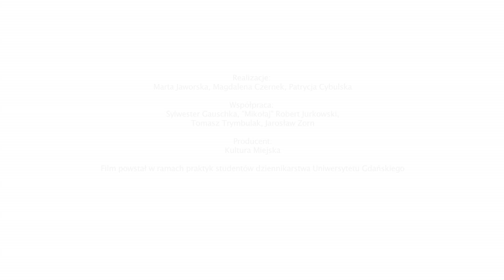PURE // OSA Festiwal